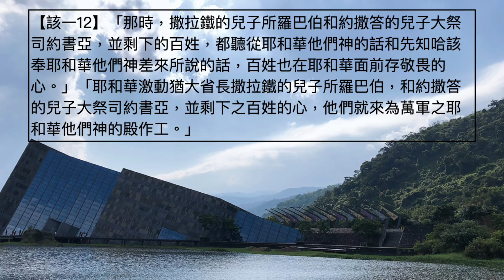劉利未牧師 ＿「每日靈糧：哈該書 第1章」搭配江秀琴牧師 美國慕主先鋒教會 晨禱進度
【該一12】「那時，撒拉鐵的兒子所羅巴伯和約撒答的兒子大祭司約書亞，並剩下的百姓，都聽從耶和華他們神的話和先知哈該奉耶和華他們神差來所說的話，百姓也在耶和華面前存敬畏的心。」「耶和華激動猶大省長撒拉鐵的兒子所羅巴伯，和約撒答的兒子大祭司約書亞，並剩下之百姓的心，他們就來為萬軍之耶和華他們神的殿作工。」